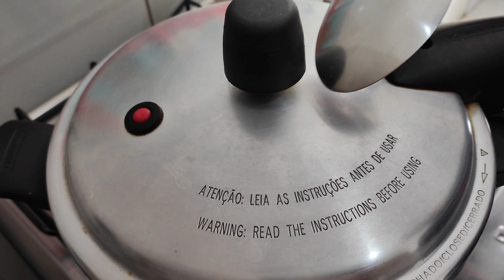CANJICA DOCE MINEIRA - CREMOSA COM AMENDOIM